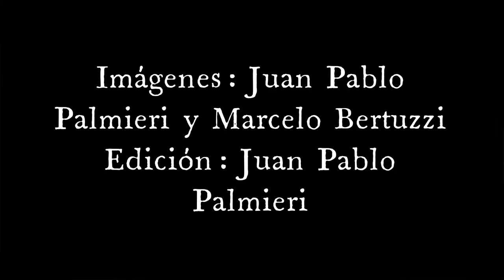INSURGENCIA CULTURAL 2021 Argentina - Sandra Salido - Ciudad de Centenario, Neuquén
MITIN MUNDIAL DE LA INSURGENCIA CULTURAL 2021 ARGENTINA